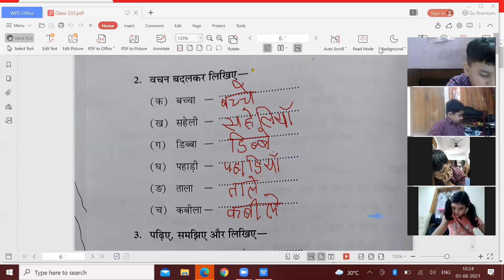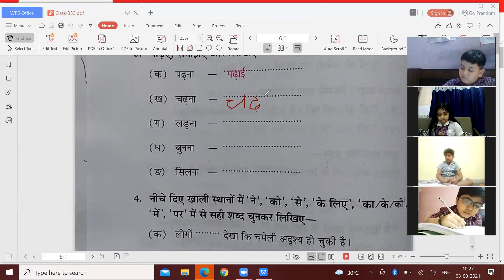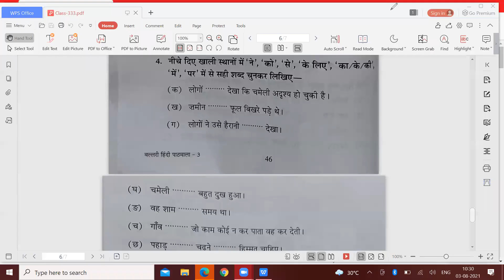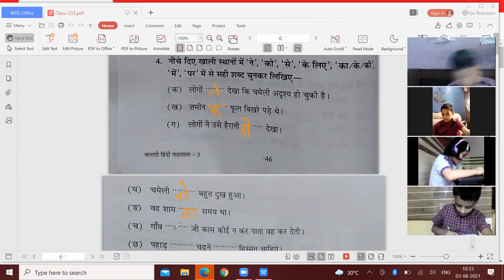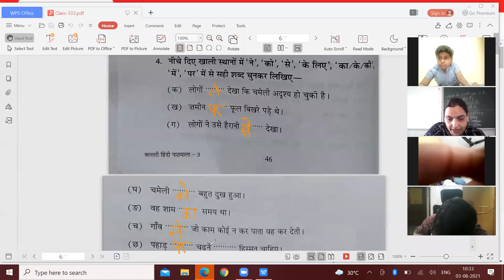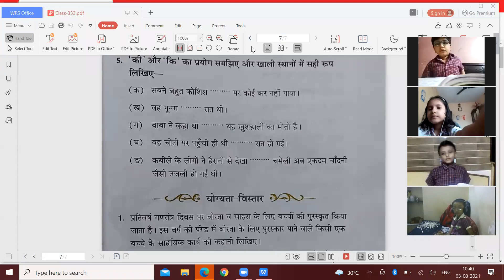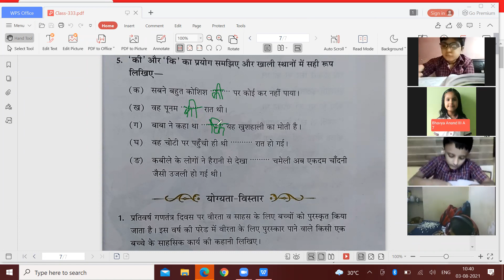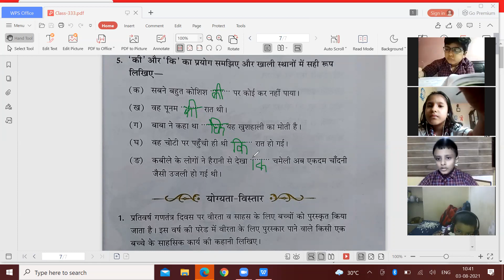CLASS - 3,Hindi (Lesson- 6,Back exercise) (03-08-21)